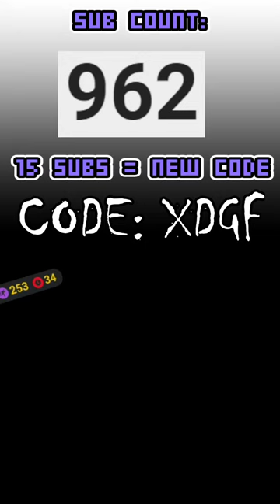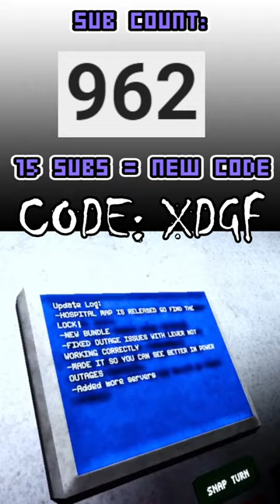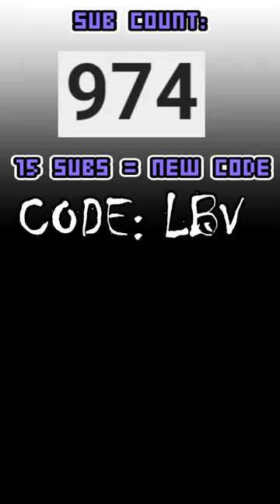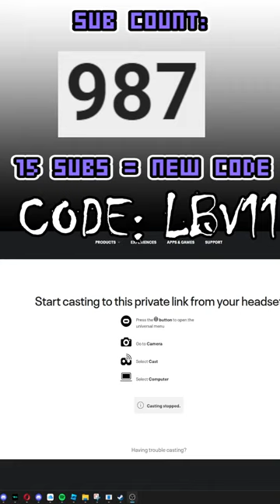🔴SCARY BABOON LIVE🔴live